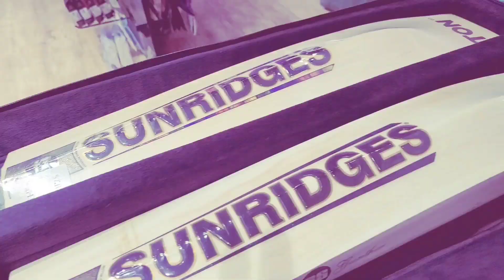Unboxing | most expensive English willow Cricket bat | SS Gunther | eym cricket